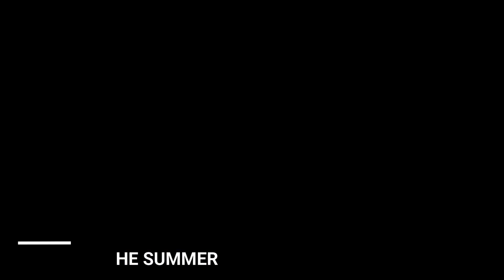Demi Lovato SNAPPED at 'Iowa State Fair' | Vocal Highlights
Demi sounded even better during the second night! We didn't have as many performances posted online however I did my best to gather as many clips as I could! Are you excited for the new album?!